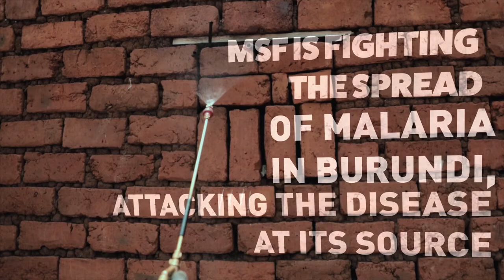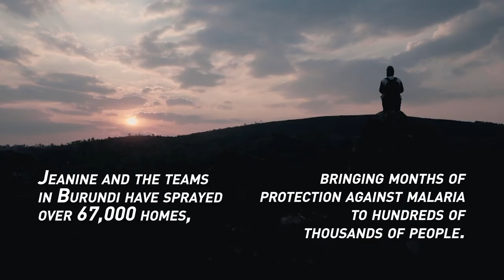ZeroMalariaTogether​ - Indoor Residual Spraying in Burundi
Malaria remains one of the most deadly diseases on the African continent, although it is a preventable disease and thousands of children can be saved if they are treated in time and if preventive approaches are put in place. A decentralized, community-based model of care is the preferred approach. In Burundi, where malaria is the first cause of death among children, our Doctors Without Borders (MSF) teams have supported authorities in malaria prevention and curative activities in several provinces since 1999.

AllAfrica is a voice of, by and about Africa - aggregating, producing and distributing 800 news and information items daily from over 140 African news organizations and our own reporters to an African and global public. We operate from Cape Town, Dakar, Abuja, Monrovia, Nairobi and Washington DC.